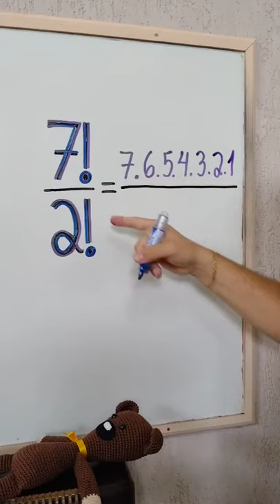DIVISÃO entre Números Fatoriais: Aprenda agora com o Mr Bean da Matemática 👨🏻‍🏫